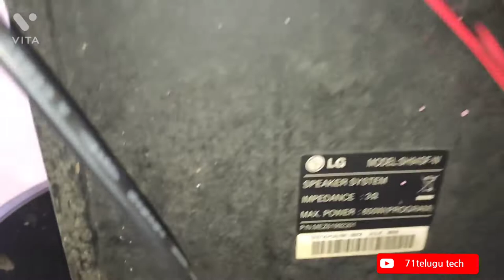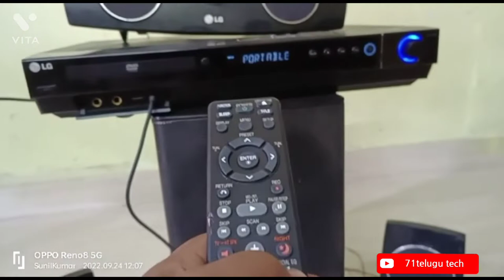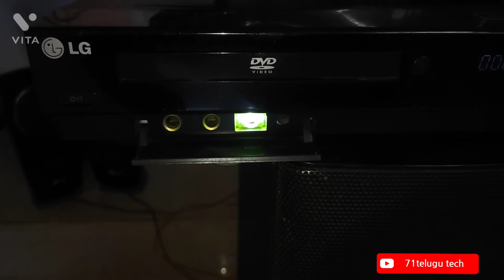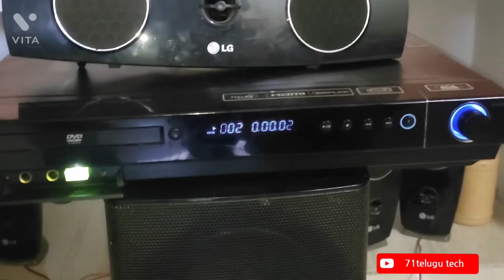71telugu tech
LG Home theatre 5.1.. Dolby DTH supporting.. no Bluetooth.

        (( output 12000 watts))